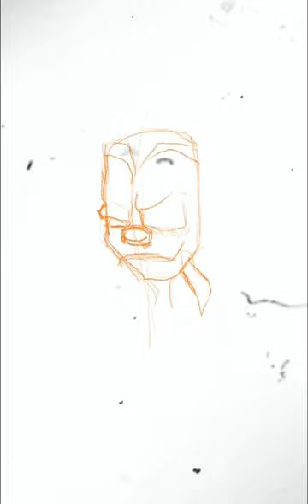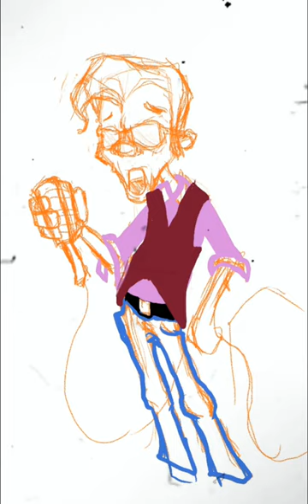Im so sorry... Morrisey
Just messin around creatin characters when SuedeHead came on so i changed to try n make him look like Morrissey